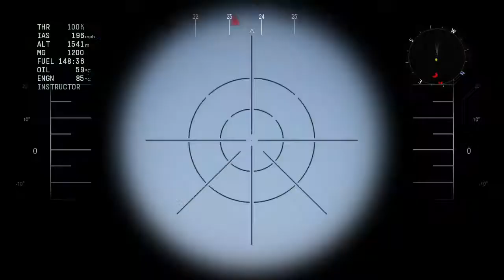War Thunder- Return to Oahu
December 7th 1941, 18 SBD dive bombers take off from USS Enterprise (CV-6) on a training mission over Oahu unaware on what is to unfold.